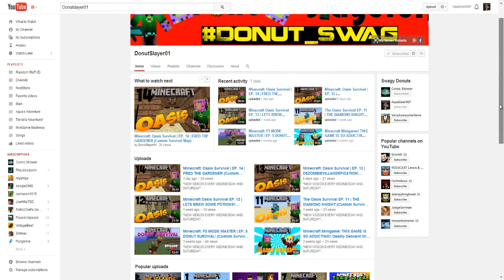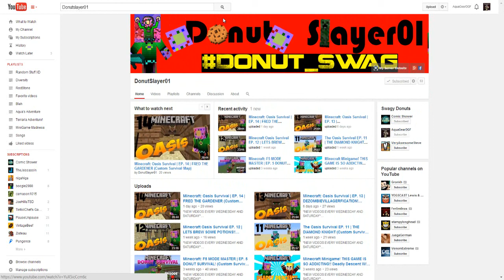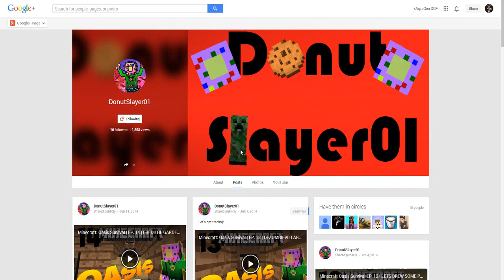-Special Subscriber Sunday!-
Donuts Youtube

Hello everybody AquaGear here! Today i give a Shout out to one of my subscribers :)! Make Sure to Leave a like as it supports my channel and leave a comment or suggestion for what i should do next time. ;)

Links!